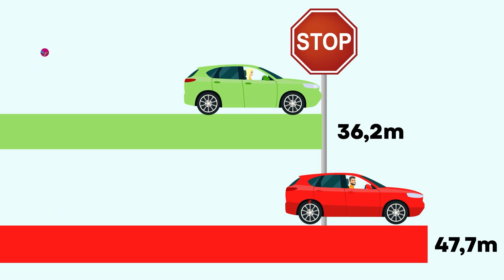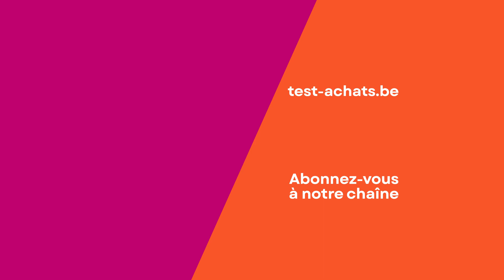Pourquoi on ne RECOMMANDE PAS le PNEU d'hiver BRIDGESTONE BLIZZAK ❌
Le Bridgestone Blizzak est le pneu hiver le plus sûr, mais nous ne le recommandons pas. Le pneu d’hiver le plus sûr s’use hélas trop rapidement